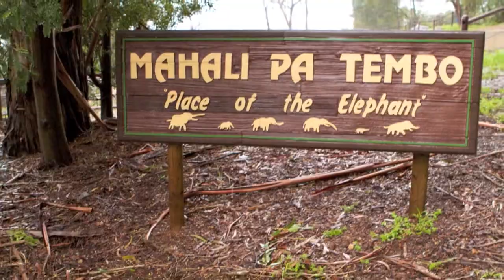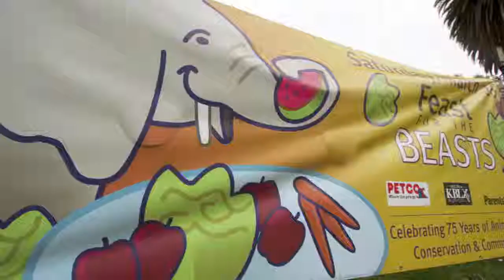Oakland Zoo Feast for the Beasts 2011 Spring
The cold rain may have reduced the number of visitors to "Feast for the Beasts" at the Oakland Zoo but did not dampen the spirit of the guests and docents who were there to witness elephants foraging. Children were delighted with an elephant enjoying a plump and juicy water melon.

Canon 7D: $1600.
Canon EF 70-200 F2.8L IS II: $2400.
Watermelon: $7 from Berkeley Bowl.
Video of sn elephant taking a whole watermelon into its mouth: priceless :-)

Stephen Woo Photography